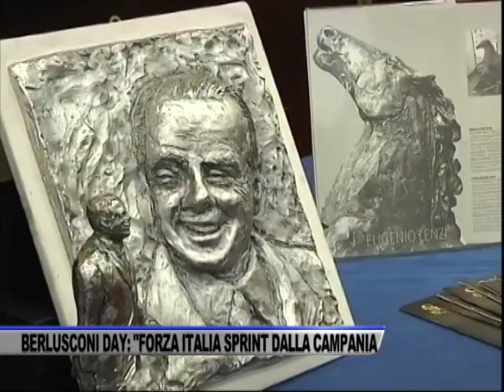BERLUSCONI DAY: "FORZA ITALIA SPRINT DALLA CAMPANIA" - SERVIZIO TG DEL 29/09/2023